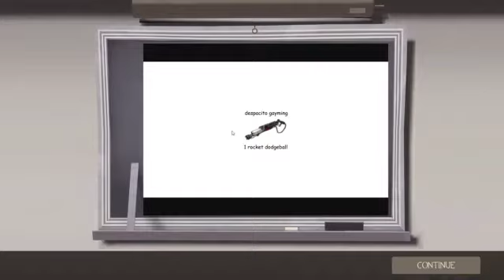TF2 - Deathrun (dr_mlg_bearun_b3_fix )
me pleing on dr_mlg_bearun_b3_fix  deathrun